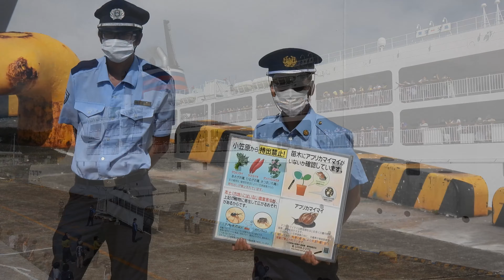おがさわら丸出港 2022年7月15日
撮影日：令和4年7月15日（金）
場　所：父島二見桟橋おがさわら丸船客待合所二階展望
機　材：Nikon COOLPIX P950

コロナの影響だろうと思いますが
見送り太鼓がまた休眠に入ってしまったようです。
桟橋に集まった見送りの人数も先々便に比べ少なくなったようです。